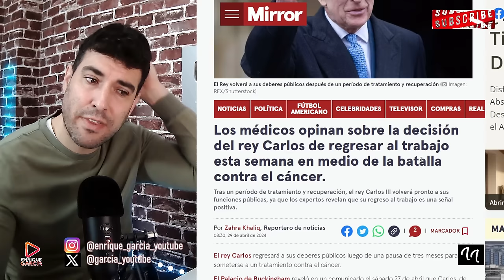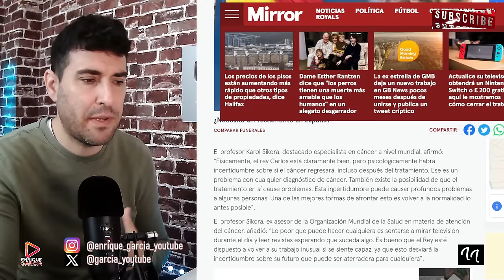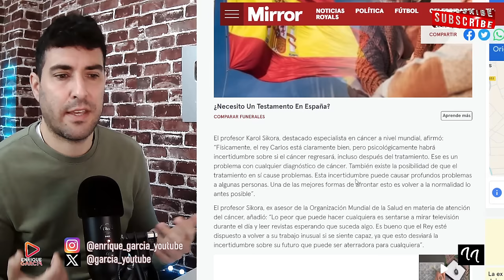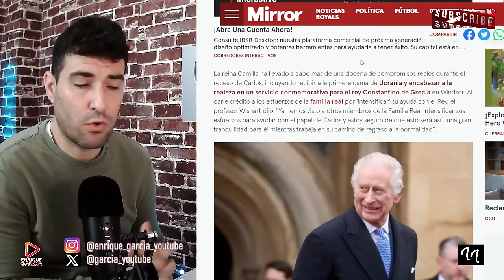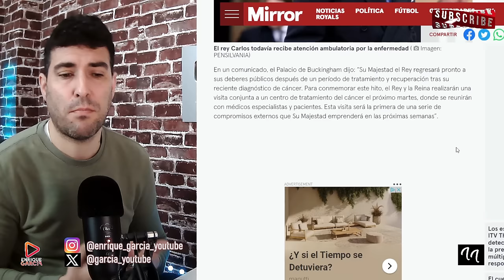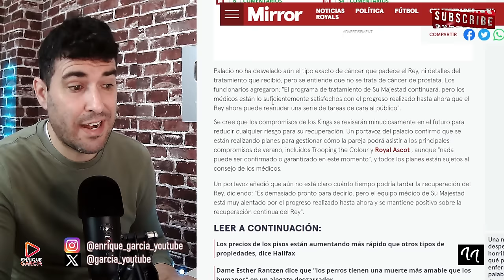MÉDICO DEL CÁNCER ADVIERTE SOBRE EL REY CARLOS, TRAS SU ANUNCIO DE ÚLTIMA HORA